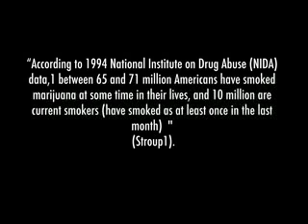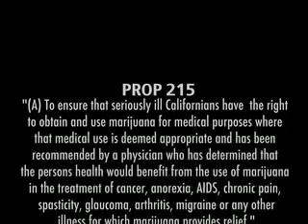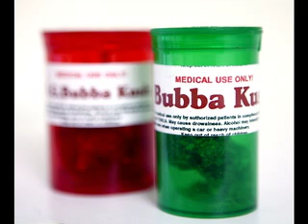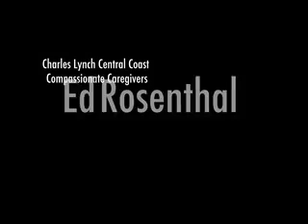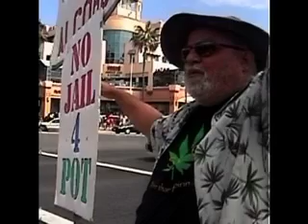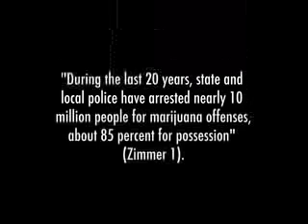Freedom Of Choice Part 1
This documentary focuses on the freedom of choice regarding the use of marijuana recreationally and medicinally. "Freedom of Choice," designed to be a comprehensive synopsis of the effects of marijuana as well as the current status on decriminalization will open viewer's eyes to examine both sides of this controversial topic. The documentary also explains what the responsible use of marijuana would entail.